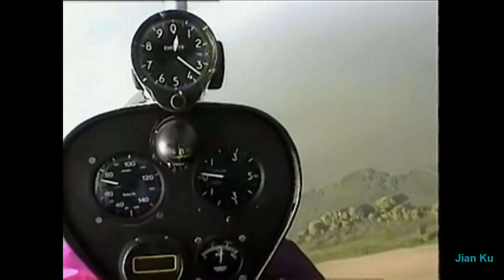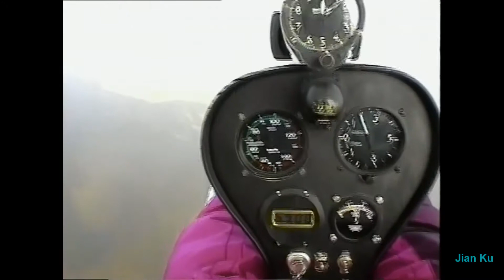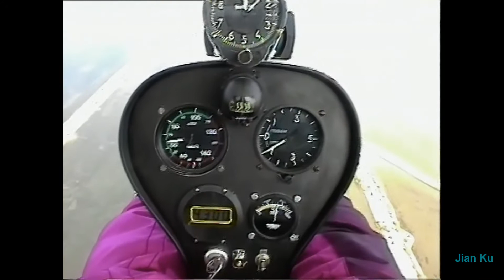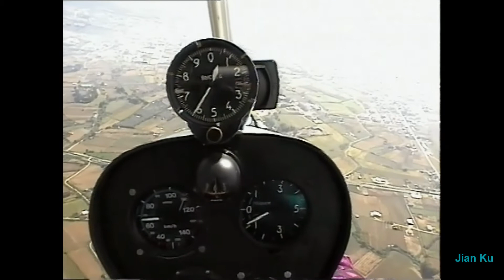Agrinio Ulm TRIKE Fly ΠΕΤΩΝΤΑΣ στο Αγρίνιο (Μεσολόγγι 2-6-1996) by (Jian Ku)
Ταξίδι απο το Αγρίνιο στο Μεσολόγγι προσγείωση και επιστροφή.
Travel of Agrinio to Mesolonghi (Greece) landing and return.
Viaggio da Agrinio a Mesolonghi (Grecia) atteraggio e ritorno.